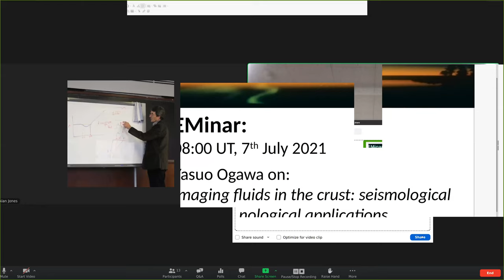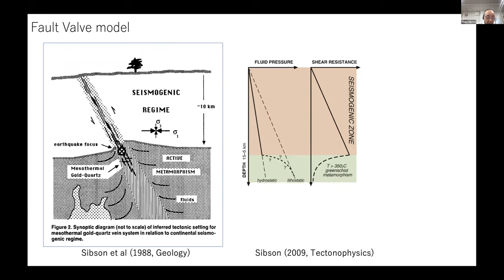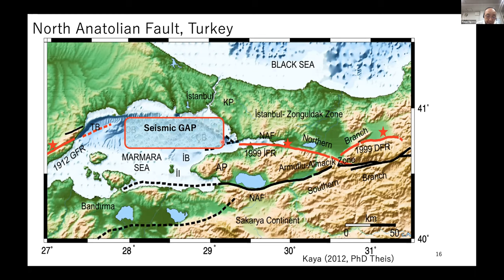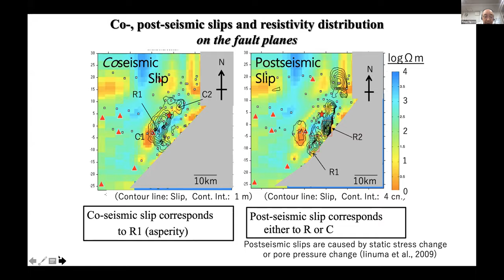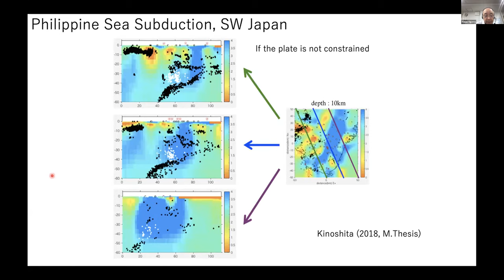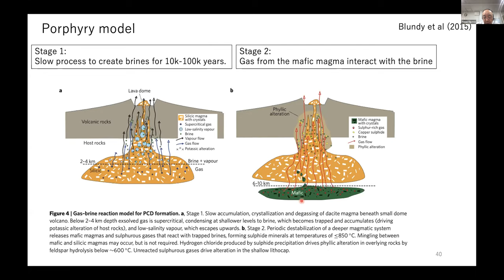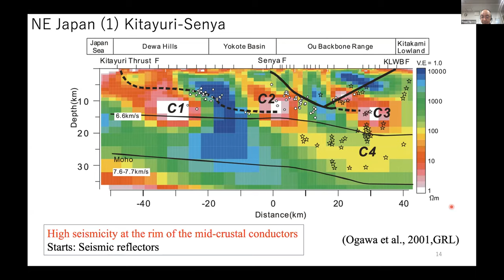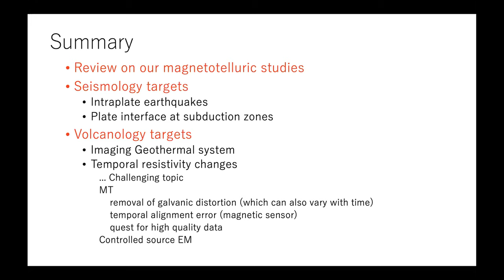EMinar 1.35: Yasuo Ogawa - Imaging fluids in the crust: seismological & volcanological applications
I will review our recent project results on magnetotelluric works which are related to seismology and volcanology.